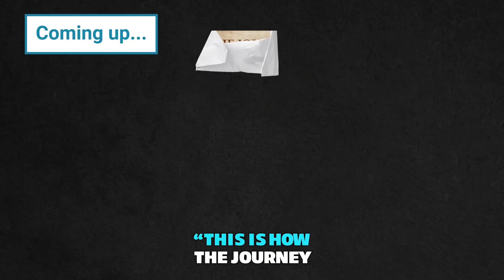How to optimize your front desk for more sales (feat. Jerry Durham)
On this episode of Strata Stories, we talk with Jerry Durham, the CEO of the Client Experience Company.

We dive into:
1. What the first 45 seconds of a new patient call should sound like at your clinic
2. Understanding who the end user is vs who the decision maker is when selling your PT or OT services
3. Why the insurance company is NOT your customer and the importance of disconnecting from the payer source

Strata Stories are conversations between Strata's CEO, Paul Singh, and leaders in the OT & PT world. We interview practice owners, therapists, consultants, and coaches disrupting healthcare to make a positive change!

If you'd like to learn more about Strata EMR & RCM and achieving a 99.99% reimbursement rate for your PT, OT or SLP Clinic head over

Strata Stories is produced by Thomas Schreiber, our Director of Marketing